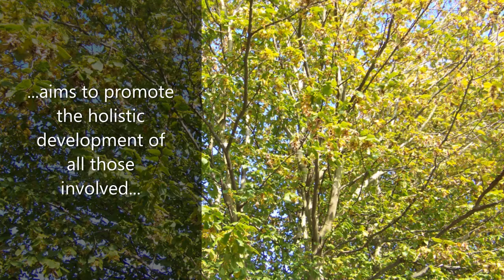What is Forest School - 2021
Ever wondered what Forest School is and how it can benefit your pupils?